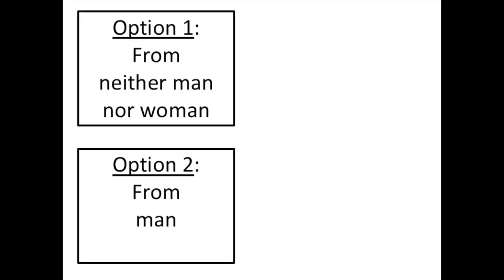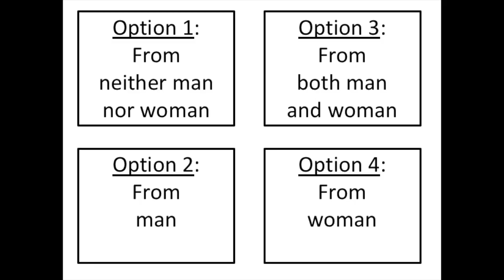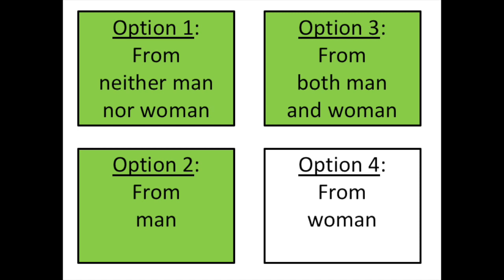Online Presentation - Anselm, Cur Deus Homo - Part 1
This video is about Online Presentation - Anselm, Cur Deus Homo - Part 1